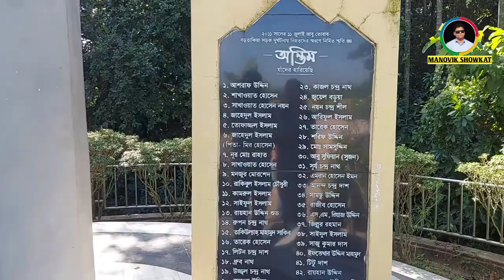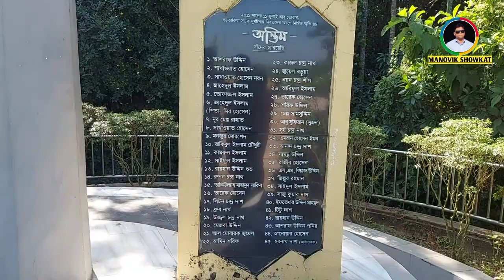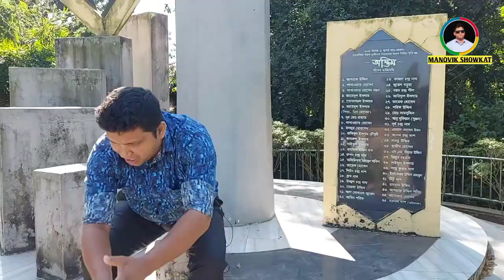সলিল সমাধি || Salil Samadhi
সলিল সমাধি || Salil Samadhi ||  @Manovik Showkat { মানবিক শওকত }

EDITOR:❤️KM SHAKIL❤️